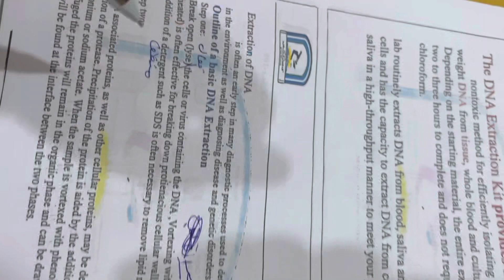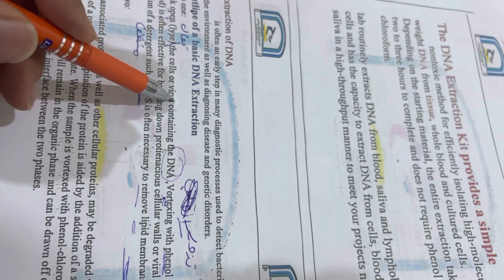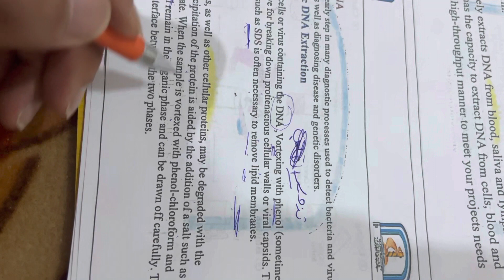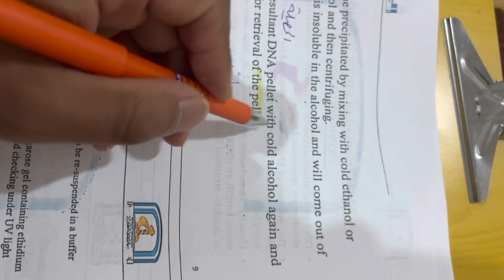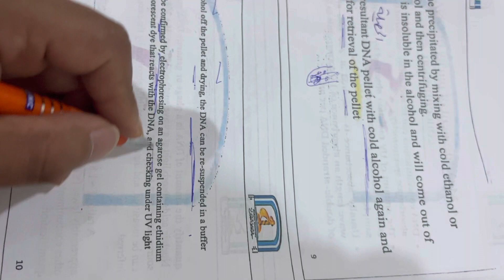شرح محاضرة التقنيات العملي الثامنه مرحلة ثالثة